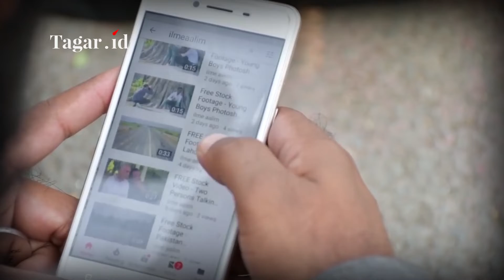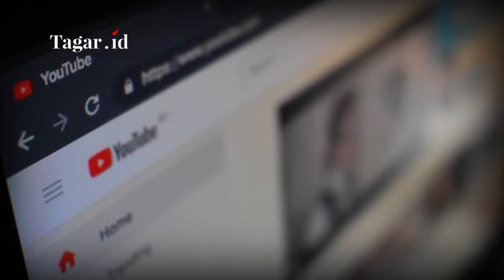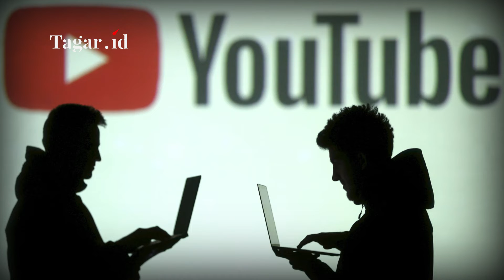Sejarah Berdirinya YouTube Berawal dari Situs Kencan Online | Tagar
Tagarians, YouTube, yang merupakan anak usaha Google, kini telah menjadi platform berbagi video untuk semua orang. Tapi ternyata, awal berdirinya YouTube adalah sebagai sebuah situs kencan online berbasis video. Simak sejarah Youtube selengkapnya di Tagar TV.